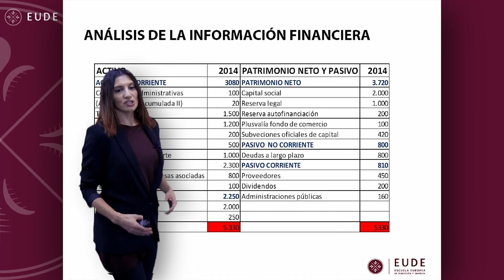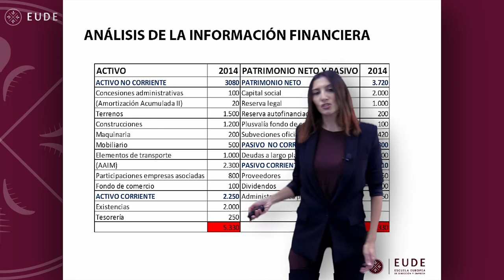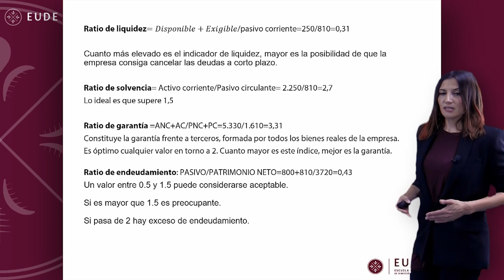20151211 PILDORAS Analisis de la información financiera Azucena